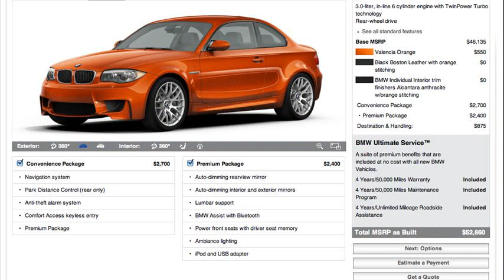bmw 1 series m for sale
bmw 1 series m for sale in sa
bmw 1 series m for sale canada
bmw 1 series m for sale usa
2011 bmw 1 series m for sale
bmw 1 series m for sale florida